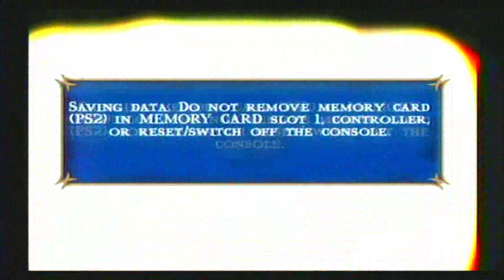Mortal Kombat:Shaolin Monks-Playstation 2-Parte 35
Mortal Kombat: Shaolin Monks é um jogo eletrônico da famosa série de jogos de luta Mortal Kombat para vídeo-game. Foi lançado em 2005. O jogo não faz parte da série original de jogos de luta, mas é considerado pelo criador da série, Ed Boon, um começo mais completo para a história da série e a versão definitiva dos fatos ocorridos entres os 2 primeiros jogos da série.A história começa no Palácio de Shang Tsung, onde os lutadores Johnny Cage, Reptile, Kano, Sonya, Sub-Zero e Scorpion estão duelando entre si. Eis que quase Cage morre mas Liu Kang aparece e o salva. Então Liu Kang começa uma batalha contra Shang Tsung e quase perde sua alma para Shang Tsung, mas Kung Lao, disfarçado de Masked Guard, estava ali para que se caso Liu Kang falhasse, ele o salvaria. Baraka chega e começa uma luta com Kung Lao. Derrotado, Shang Tsung pede ajuda á Goro, que derrota todos. Então Shang Tsung cria um portal e foge, junto de Scorpion, Reptile, Baraka,Kano e Goro. Raiden aparece e avisa que a ilha está se auto-destruindo. Sendo assim, todos fogem, mas Liu Kang e Kung Lao acabam caindo nos subterrâneos do palácio, aonde vive Goro. É ai que a aventura começa. No desenrolar do jogo, você encontra Reptile, Kitana, Sub-Zero etc.